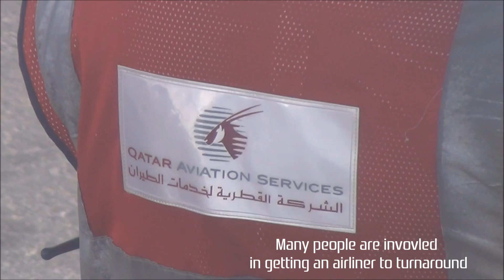FlyDubai 737-800 Doha to Dubai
Watch it in HD 740p/1080p and Enjoy!